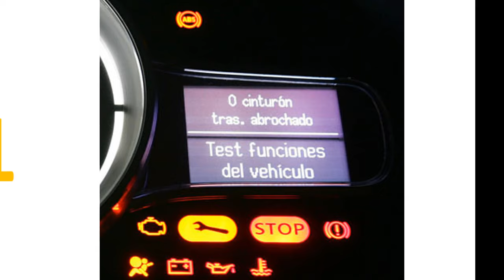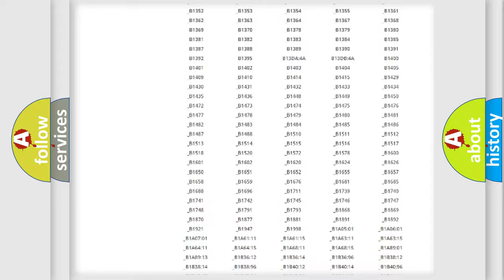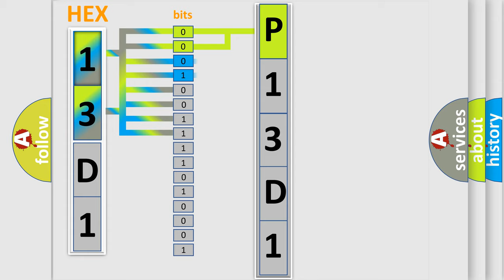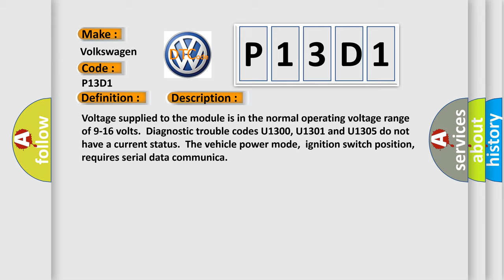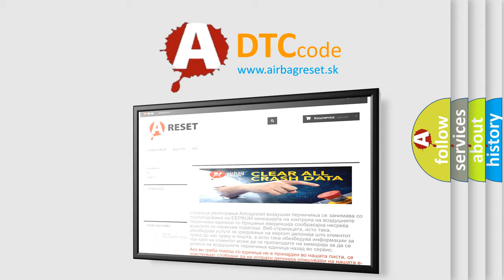DTC Volkswagen P13D1 Short Explanation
Contents:
0:21 Basic DTC analysis according to OBD2 protocol standard.
1:48 Insight into programming
2:58 A diagnostically understandable description of the Diagnostic Trouble Code
3:05 Basic error definition

Make:
Volkswagen
Code:
P13D1
Definition:
Lost Communication With ECM or PCM
Description: